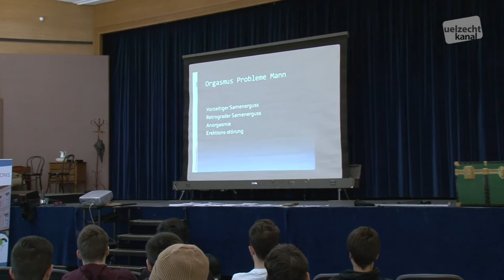Konferenz Jean-Pierre Clees